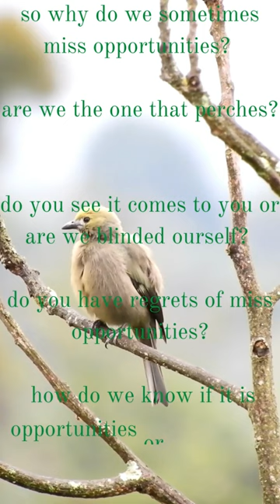do you see your opportunities?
“Opportunity is a bird that never perches.” — Claude Maxwell MacDonald